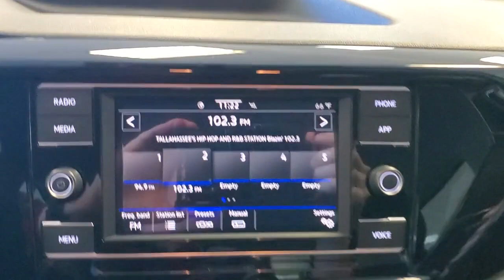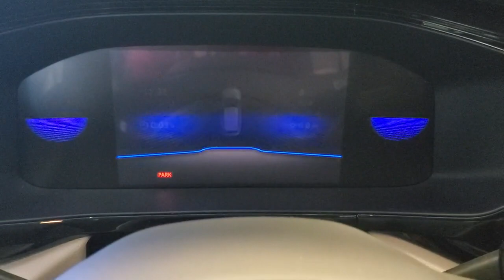2023 Volkswagen Taos Tallahassee FL 21632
Deep Black Pearl New 2023 Volkswagen Taos 1.5T S available in 3963 W. Tennessee Street, Tallahassee, Florida  at Capital Volkswagen. Servicing the [SEO Tags] area.

Capital Volkswagen
3963 W. Tennessee St

28/36 City/Highway MPG Deep Black Pearl Metallic 2023 Volkswagen Taos 1.5T S